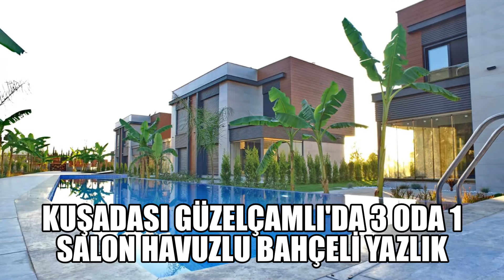(99) Kuşadası Güzelçamlı'da 3 oda 1 salon bahçeli havuzlu villa 660.000tl